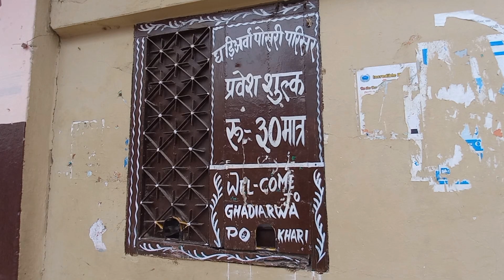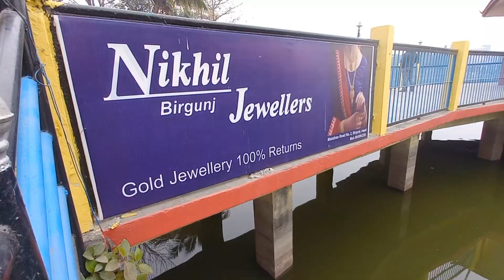Most BeautifulsPlaces Birgunj Of Parsha 2079/09/22 CHADEYO NEPAl 👍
Most Beautifuls#Places Birgunj Of Parsha 2079/09/22# CHADEYO NEPAl 👍